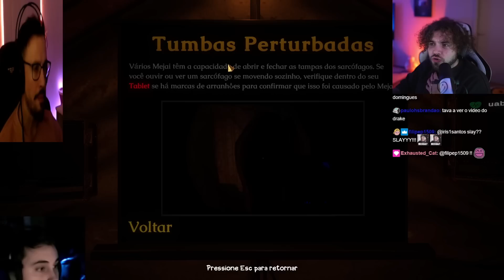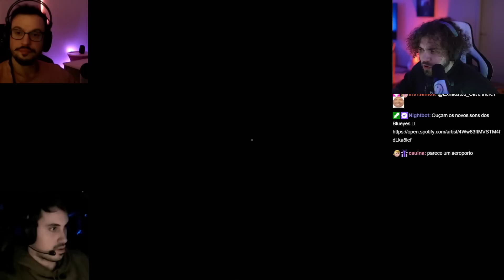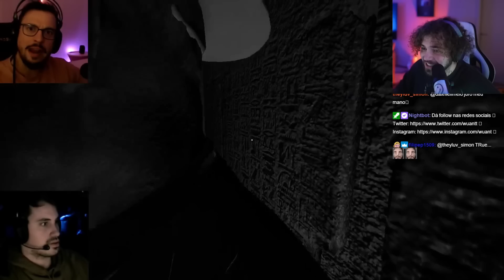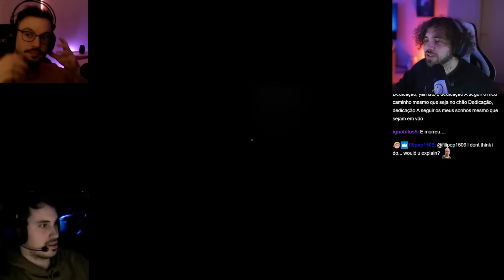wuant e amigos TENTAM ESCAPAR da PIRÂMIDE ABANDONADA